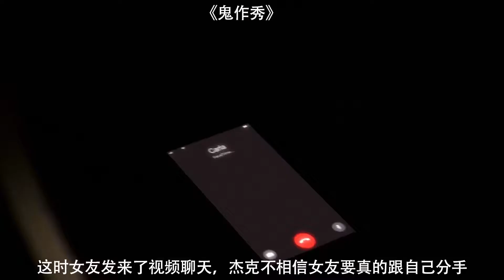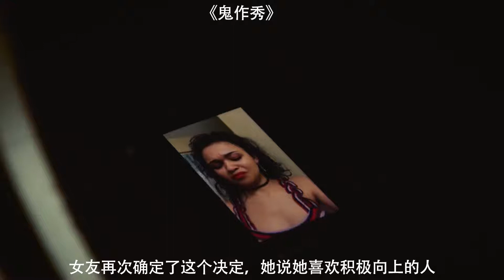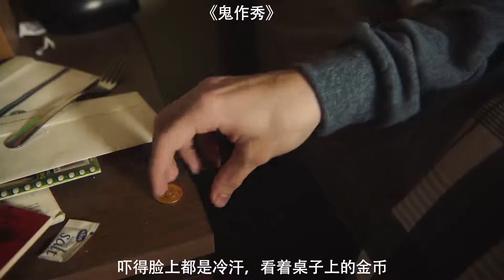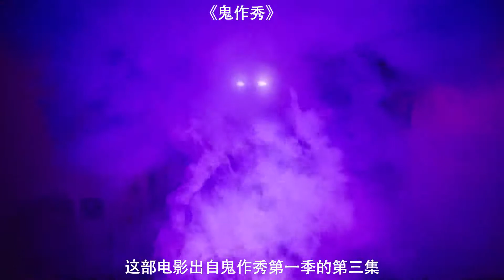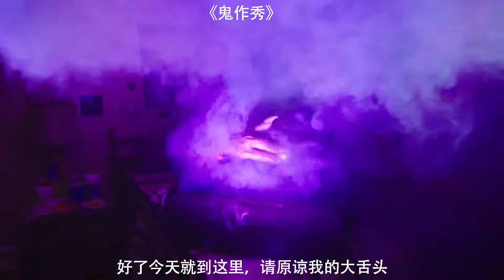【小宇】神秘箱子里装着一个人，只要弄疼他，他就会不住地吐出金币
每天一部精彩好电影，拒绝烂片，带着你的对象，跟小宇姐姐一起看电影吧